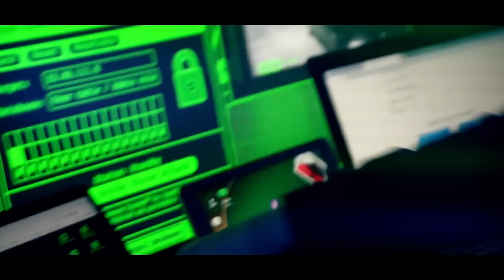UTOPIA | The Highlights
This was a very fun shitpost to make, UTOPIA is my album of the year!! 🌵🎶

⏳ TIMESTAMPS ⌛️
00:00 HYAENA
00:16 THANK GOD
00:53 MODERN JAM
01:12 MY EYES
01:34 GOD'S COUNTRY
01:45 SIRENS
02:00 MELTDOWN
02:38 FEIN
02:50 DELRESTO (ECHOES)
03:13 I KNOW?
03:39 TOPIA TWINS
03:44 CIRCUS MAXIMUS
04:09 PARASAIL
04:15 SKITZO
04:23 LOST FOREVER
04:34 LOOOVE
04:43 K-POP
04:58 TELEKINESIS
05:16 TIL FURTHER NOTICE

All rights to Cactus Jack.